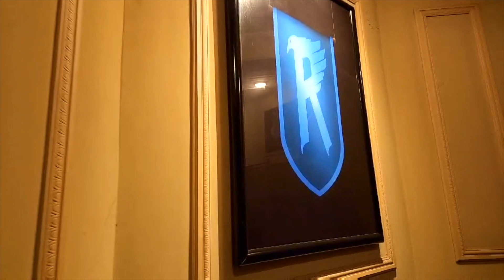Looking after mental wellbeing on a week end l Meal prep l Weekend vlog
ආයුබෝවන්!

I wish you good health & well being!
Iresha